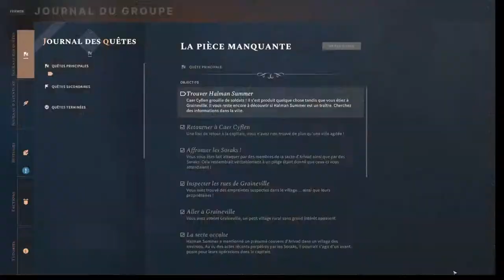Solasta - Episode 53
Avec Arwin Merton nous partons explorer un village où des choses étranges sont rapportées. Évidement, des Soraks nous tombent dessus.  Après nous être débarrassé de cette vermine, nous retournons à Caer Cyflen. Heddlon Finsorcier, qui se trouve être un espion nous renseigne sur des agissements au sein de la ville. Nous allons alors mener l'enquête.
C'est alors que nous apprenons que la couronne a été volée ! Nous courrons sur place pour poursuivre les voleurs !  Des Soraks encore une fois, qui tentent de s'enfuir par le portail de la ville. La princesse Ceiwad Fleur d'Argent intervient et montre l'étendue de ses pouvoirs.
Malheureusement la princesse ne peut quitter la ville. Nous poursuivons alors les Soraks à travers le portail.